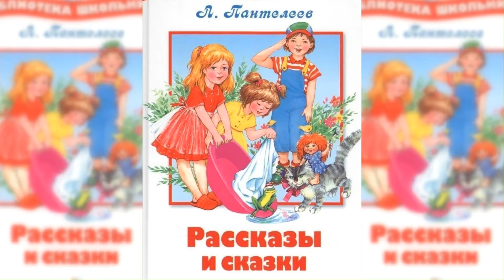Рассказы и сказки Леонида Пантелеева аудиосказка слушать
Рассказы и сказки. Все аудиосказки собраны в нашем плейлисте

В сборник вошли самые известные произведения сказки Леонида Пантелеева.